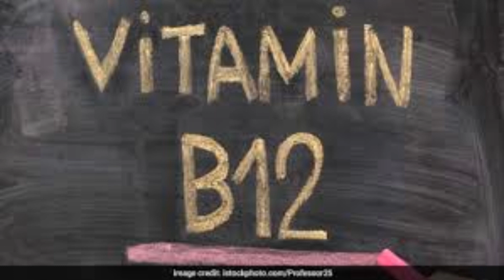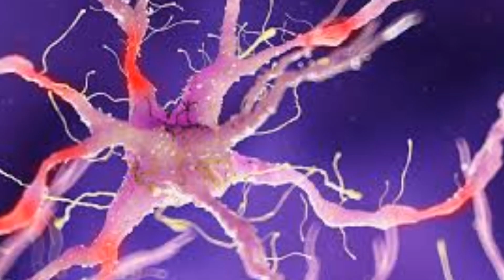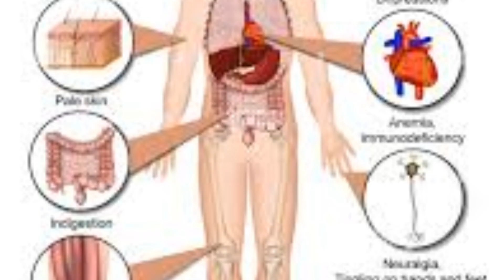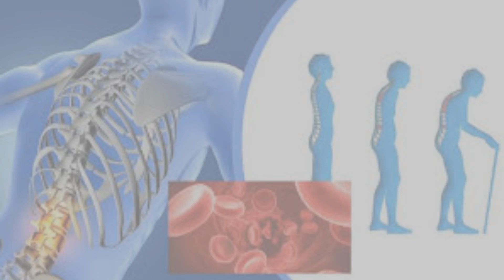विटामिन बी 12 की कमी कैसे दूर करें ।vitamin b12 ki kami kaise door Kare.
vitamin B12 ki kami se hone Bali bimari
vitamin B12 symptoms and vegetarian food /saaol
vitamin B12 badhane ke liye shakahari log kya khaye?